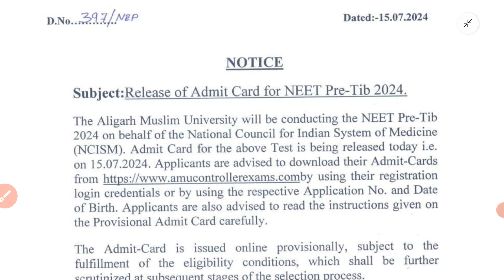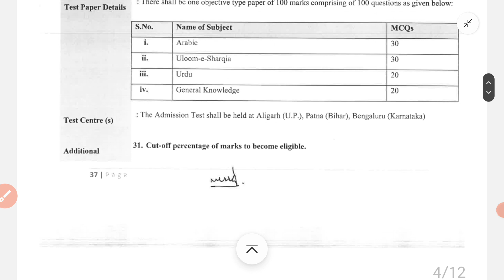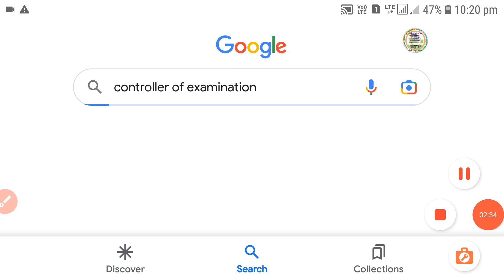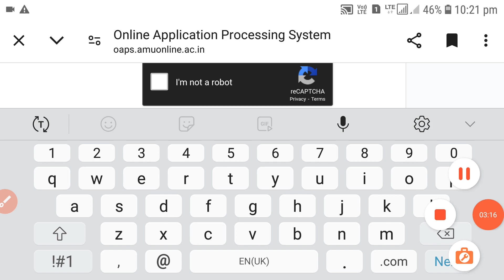NEET Pre-tib Admit Card released for 2024 2025 l